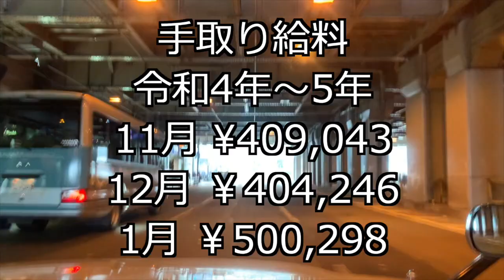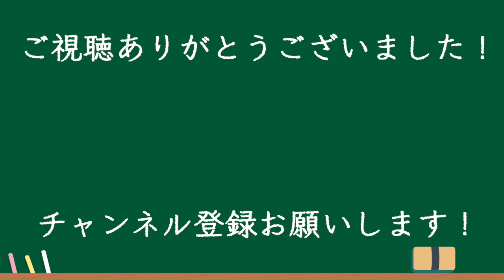「手取り給料公開！」 Re:ゼロから始めるタクシー運転手生活 #59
今回は、お仕事トーク、リゼロタクシーシリーズです♪

新人タクシードライバー、とんくんがお送りする、
「Re:ゼロから始めるタクシー運転手生活」

今回は、「手取り給料公開！」です！

タクシードライバーという職業に興味のある方、なりたい方、
全くの未経験、二種免許取得から始めた私とんくんが、ご相談にのります！

僕の師匠、キッタンさんのキッタン動画に2回目の出演をしました♪
ぜひご覧くださいませ！⬇️

《ストレスの多い前職を退職　裸一貫で飛び込んだタクシー業界》入社２か月目で手取３０万円　本当にタクシーは稼げます【大阪昼勤タクドラ】キッタンラジオ

ともに頑張っている、同僚ドライバーつーさんのチャンネルです。